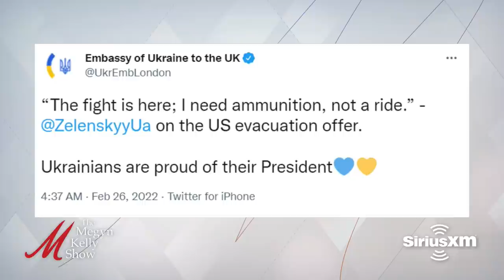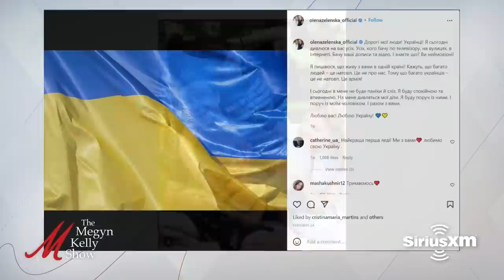Biden Blocks Russian Oil & Weak Leadership Leads to Invasion, w/ Ric Grenell & Michael Shellenberger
Megyn Kelly is joined by author and journalist Michael Shellenberger, former ambassador to Germany and acting DNI Ric Grenell, and John Daniel Davidson, senior editor for The Federalist, to talk about President Biden's decision to block oil imports from Russia, the cost of green activism, the real cost of renewables and coal, how nuclear power can help Europe and the U.S. in this current Russia crisis, what will happen to America's economy because of the conflict, the symbolic gestures of "helping" Ukraine, Poland stepping up to help Ukraine, the truth about Germany's role in Russia's rise, where the U.S. fits in the invasion, the Democrats' opposition to Trump's policies they are now supporting, the difference between Trump and Biden's foreign policy, the background to who Ukrainian President Zelensky is and what Ukraine's role in the world, one way Russia's Ukraine invasion could actually end, what a "no fly zone" really means, and more.